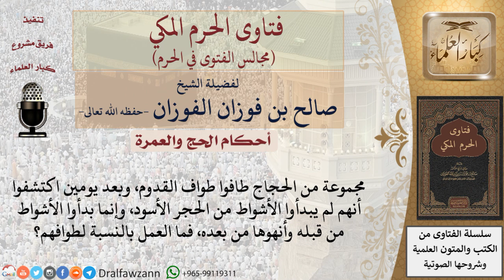ما حكم الحج إذا اكتشف الحجاج بعد يومين من طوافهم طواف القدوم أنهم بدأوا الأشواط قبل الحجر الأسود؟